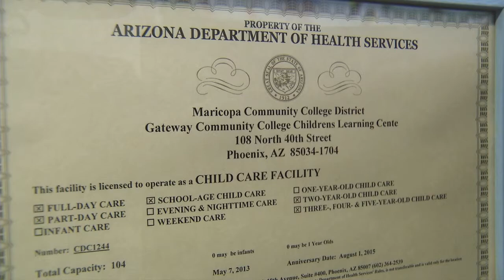El Centro de Aprendizaje para Niños en GateWay Community College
GateWay ofrece servicios de aprendizaje para los niños. Estos servicios están disponibles para los niños de estudiantes y empleados que asisten a GateWay Community College. El edificio se encuentra ubicado en el lado norte del campus. El centro esta autorizado por el estado de Arizona a proveer estos servicios para niños entre las edades de los 2 y 12 años.